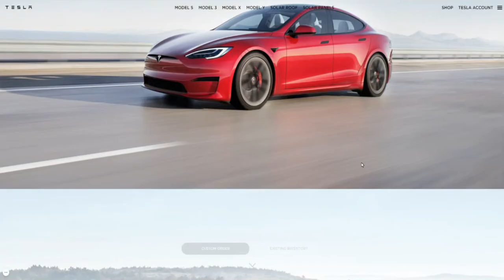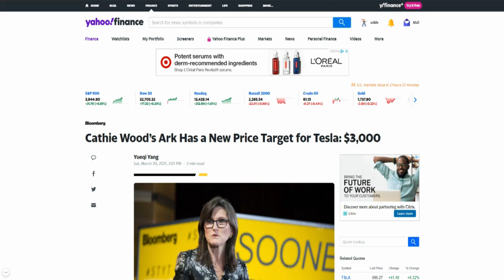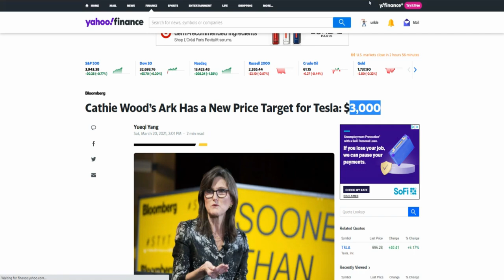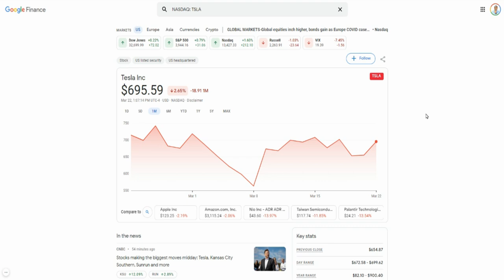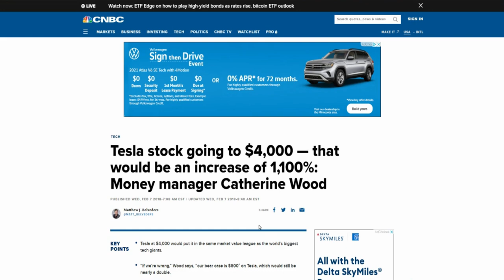SHOULD YOU BUY $TSLA STOCK?🔥🔥🔥CATHIE WOOD'S ARK HAS A NEW PRICE TARGET FOR TESLA: $3000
Cathie Wood’s Ark Invest Management expects Tesla Inc. stock to hit $3,000 by 2025, up from its current price of $655. At that price, the company would be worth almost $3 trillion, based on the number of shares outstanding.

Ark expects there’s a 50% chance of Tesla achieving fully autonomous driving within five years, which could allow the company to scale its planned robotaxi service quickly, according to a Friday note on Ark’s website.

My Favorite Investing Book
My Favorite Personal Development Book

Based in Minneapolis
Mr. V